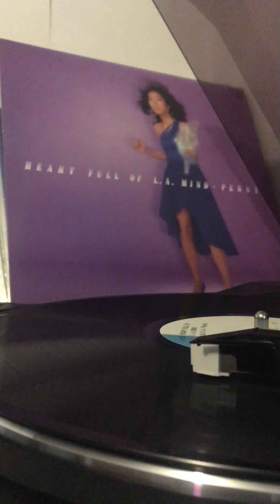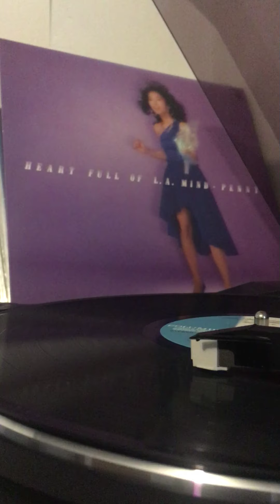Isn't It Magic - Hitomi Tohyama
Side B Track 4
Album : Heart Full of L.A Mind
Released : 1982
Artist : Hitomi Tohyama (Also known as Penny)

(Notes: Captured Via USB through Audacity, Stacked 2 Stereo Tracks on top of each other to enhance the sound to make it a little louder as the original track itself proved too quiet.)